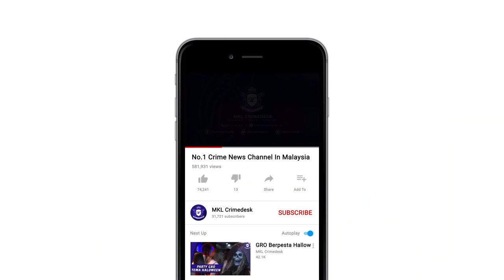MKL Crimedesk | Banglo Pusat Judi Online Diserbu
Polis menahan 118 individu yang disyaki terlibat dengan perjudian dalam talian menerusi serbuan di dua premis rumah banglo di Jalan Gurney di sini, Jumaat lalu.

Dalam serbuan kira-kira pukul 3.50 petang itu, suspek berusia lingkungan 20 hingga 40 tahun itu terdiri daripada 97 lelaki dan 20 wanita yang kesemuanya warga China manakala seorang lagi adalah warga tempatan.

Ketua Polis Kuala Lumpur, Datuk Seri Mazlan Lazim berkata, hasil siasatan mendapati sindiket itu menjadikan negara ini sebagai pusat operasi bagi menawarkan perjudian dalam talian melalui aplikasi WeChat untuk rakyat China.

“Hasil siasatan lanjut juga mendapati sindiket itu beroperasi sejak enam bulan lalu di dua premis berkenaan yang disewa dengan harga RM30,000 sebuah.

“Kita juga mendapati daripada hasil perjudian tersebut, jumlah pertaruhan mampu mencecah RM200,000 hingga RM250,000 sehari,” katanya dalam sidang akhbar di Ibu pejabat Polis Kontinjen Kuala Lumpur di sini hari ini.

Tambah Mazlan, pihaknya turut merampas pelbagai barangan digunakan untuk kegiatan itu seperti 118 komputer riba, 479 telefon bimbit, dua set komputer, 154 kad sim, wang tunai RM31,300 dan 6,000 Yuan (RM3,617).

Jelasnya, kesemua tangkapan direman empat hari bermula Sabtu lalu sehingga hari ini namun pihak polis sedang memohon reman kedua.

“Kes disiasat di bawah Seksyen 4 (1) (c) Akta Pertaruhan 1953,” ujarnya.- UTUSAN ONLINE